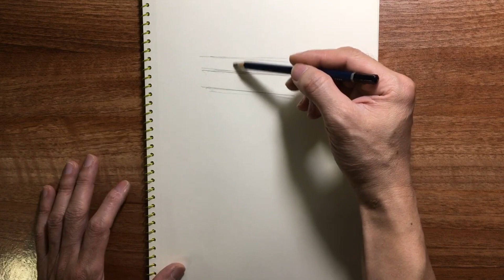How to draw a girl simple | Cute girl sketch drawing simple and easy